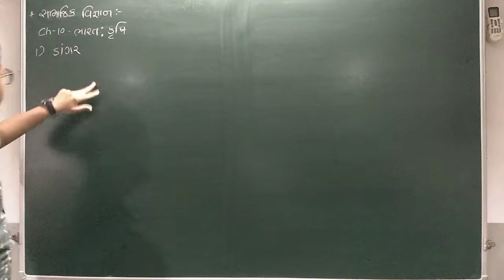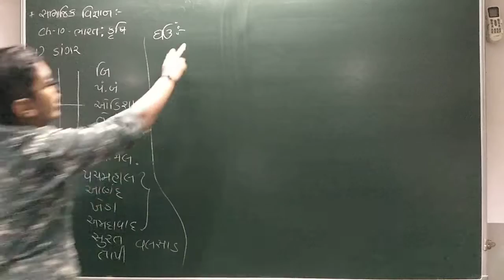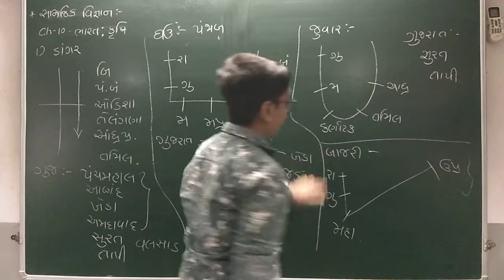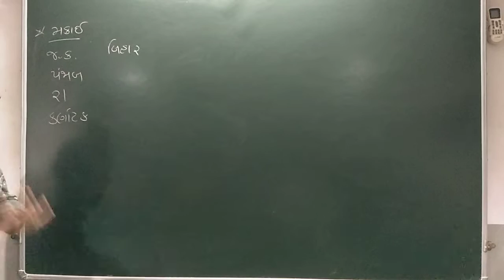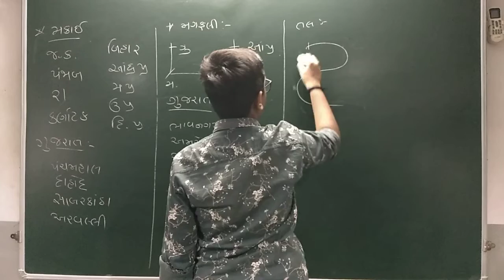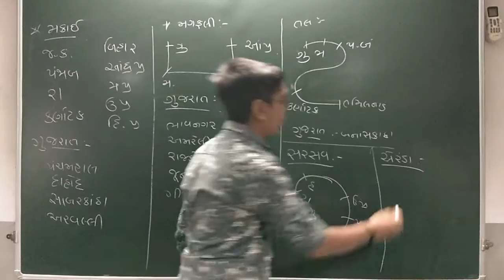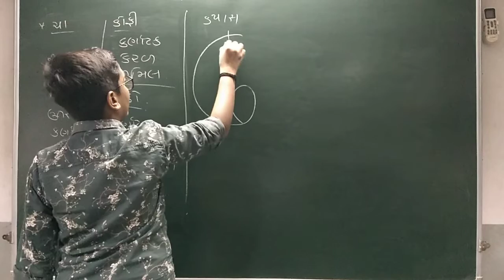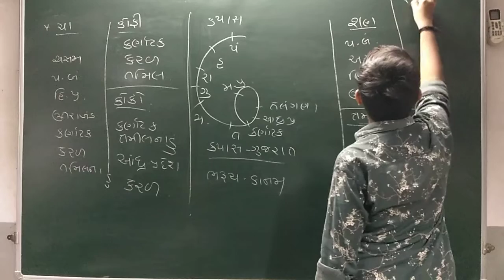ભારત કૃષિ indianfarmers ધાન્ય તેલીબિયા પીણાં કૃષિપેદાશો ઉત્પાદન કરતા રાજ્યો ssc10 ધોરણ 10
Sahjanand education sep